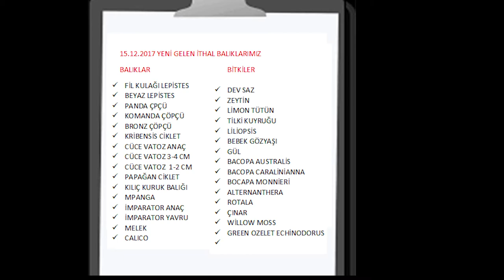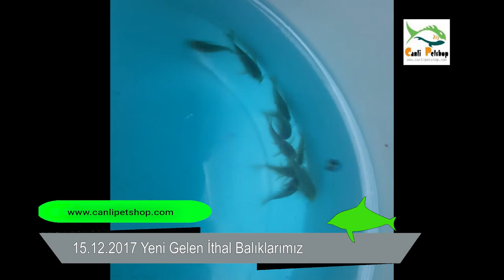15 12 2017 Yeni Gelen İthal Balıklarımız 1080p